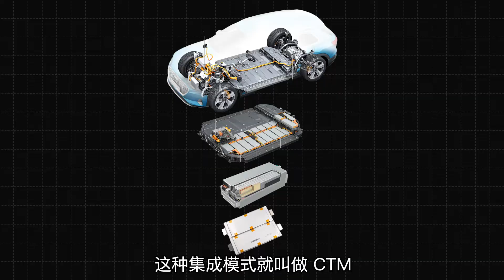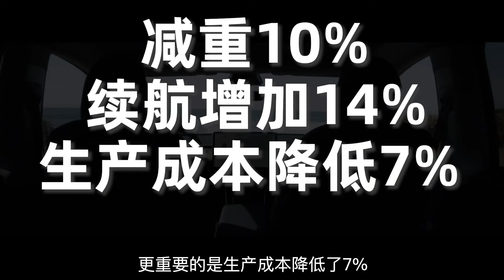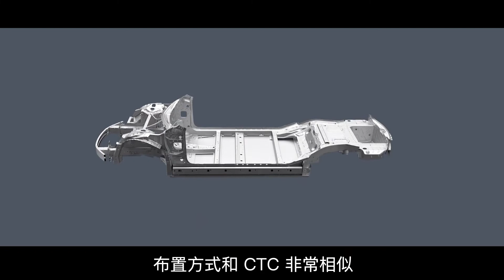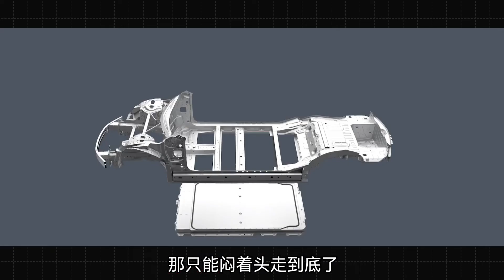CTC/CTB/CTP，谁是电池技术的未来？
电池对电动车来说太重要了，它决定了车辆的续航水平，但是现在电池出现了各种技术路线，谁才是最正确的呢？